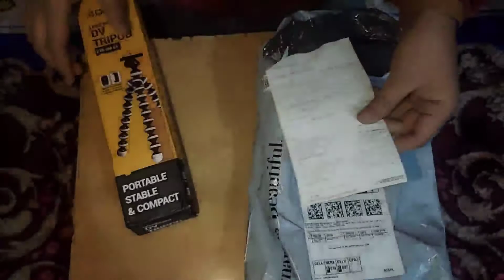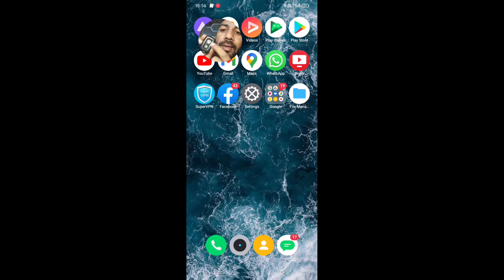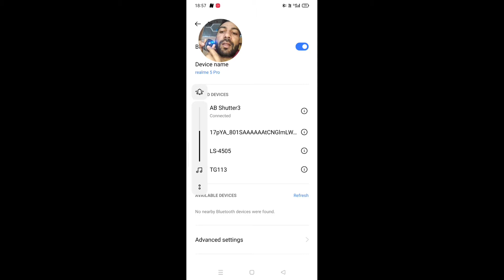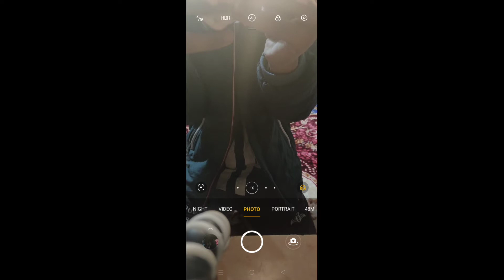best budget tripod | best mini tripod | best travel tripod | best vlogging tripod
Am Purchase this Item in amazon,if You Want This So please Go To This Link And Purchase.

Link BeLow👌

DIGITEK® (DTR 260 GT) Gorilla...

Compatible Devices

Camera

Brand

Digitek

Material

Plastic

Colour

DTR 260 GT

Maximum Height

240 Millimetres

Heavy Duty: The Gorillapod mobile tripod is made of high quality ABS. Making it a very heavy duty product and giving it an exponentially longer life, as compared to other plastic based camera tripod. Ensuring that even with a very rough usage your mobile phone, camera, phone, DSLR and tripod stand are safe. If Shooting in rough conditions and environments you have a peace of mind that everything will be safe. Maximum load: 1kg

Rotating Sphere: An Anodised finishing rotating sphere in tripods for mobile or gorilla tripod ensures that you get a great load bearing capacity for your dslr camera, mobile tripod, DSLR tripod, gopro tripod. Along with an accurate angle lock. Which ensures that your phone stands can take photos at angles that you desire and will stay in that angle as long as needed. Which also ensures that no matter how heavy your device, the tripods is comfortable and can be used for a long duration.

Portable & Lightweight: A portable design ensures that you can carry and use your mini tripods for mobile effortlessly throughout the day. ABS makes the mini tripod exceptionally lightweight and durable. It is perfect for a long day of gorillapod tripod shooting. Being a camera stand tripod you can also view your mobile phone or DSLR camera recorded videos in rough and unstable environments. With a peace of mind that your tripods for mobile, dslr camera and mobile phone will be safe.

Clasp Lock: A clasp based lock brings in the tripod an easy to lock and accurate angle mechanism, to help you lock in the exact angle you desire for your tripod for dslr camera. It ensures that the angle for your gorillapod tripod for mobile remains exactly how you like, even after hours of usage. The clasp is made of a fail proof mechanism which will ensure your phone tripods never looses the angle while shooting a time-lapse type view.

Mobile Attachment and Bluetooth Remote for DSLR, Action Cameras & Smartphones

Brand‎DigitekManufacturer‎Shenzhen, China, 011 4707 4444Model‎DTR 260 GTProduct Dimensions‎29 x 6.7 x 5.5 cm; 150 GramsItem model number‎DTR 260 GTCompatible Devices‎CameraMounting Hardware‎1 Gorilla tripodNumber Of Items‎3Battery Average Life‎6 MonthsBatteries Included‎YesBatteries Required‎YesBattery Cell Composition‎NiMH Material‎PlasticReal Angle Of View‎360 DegreesManufacturer‎Shenzhen, ChinaCountry of Origin‎ChinaImported By‎IMS Mercantiles Pvt. LtdItem Weight‎150 g